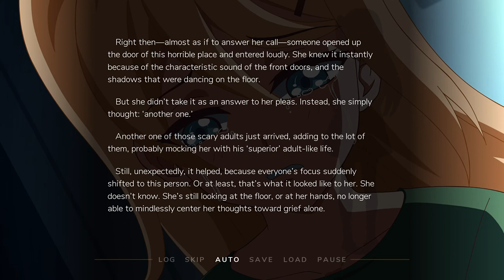The Spell – A Kinetic Gameplay (PC Game)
The Spell – A Kinetic Gameplay